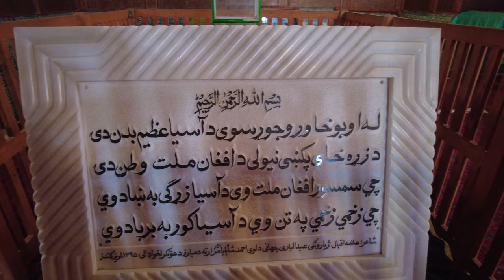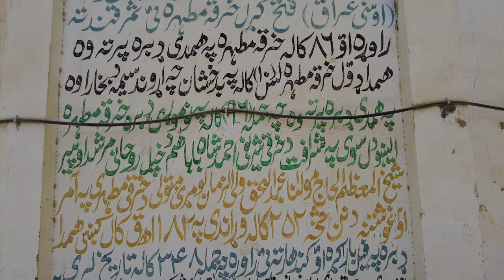Ahmad Shah Baba Abdali's Tomb - Kandahar Afghanistan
July 2021 - Kandahar, Afghanistan Ahmad Shah Baba Adbali's Tomb. The Father of Afghanistan.

Song by @SulimanKhanMusic